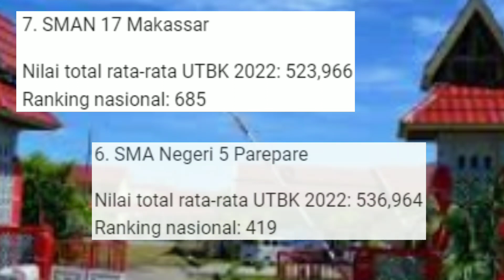9 SMA Terbaik di Sulawesi Selatan Berdasar Nilai UTBK 2022, Ranking 1 dari Kabupaten Gowa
9 SMA Terbaik di Sulawesi Selatan Berdasar Nilai UTBK 2022, Ranking 1 dari Kabupaten Gowa Berikut daftar peringkat 9 SMA terbaik di Sulawesi Selatan dari daftar Top 1000 Sekolah yang telah dirilis oleh LTMPT. MAN Insan Cendekia Gowa berhasil menjadi peringkat pertama SMA terbaik di Sulawesi Selatan tahun 2022.